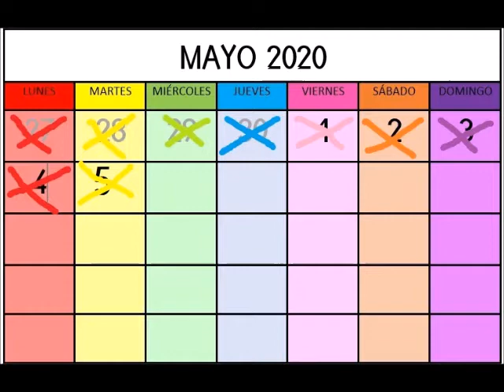ASAMBLEA 05 05 2020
¡BUENOS DÍAS!
Es martes y como cada día una asamblea con nuestro responsable encargado de realizar las rutinas de cada día.
Hoy el maestro comienza el RETO DE LA HARINA ¿estáis preparados?
Ya sabéis que tenéis que retar a un niño o niña para que continúe la cadena ¡ya veréis qué divertido!
¡FELIZ MARTES!